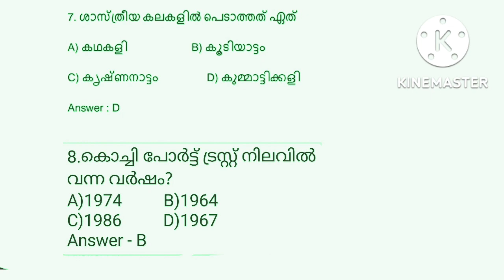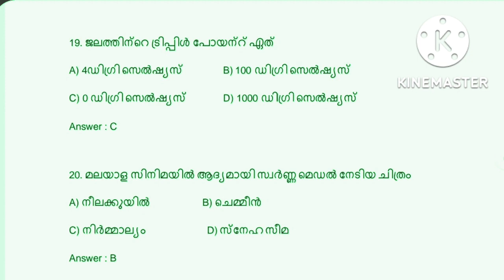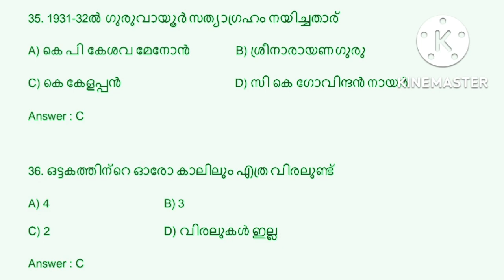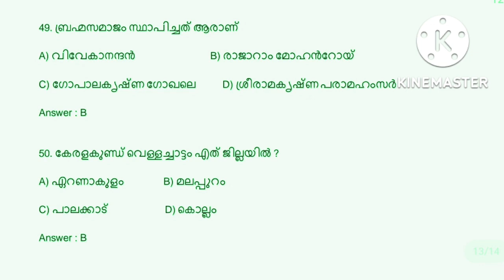Science Quiz | സയൻസ് ക്വിസ് 2022 | Science Quiz LP, UP, HS, HSS Level Malayalam